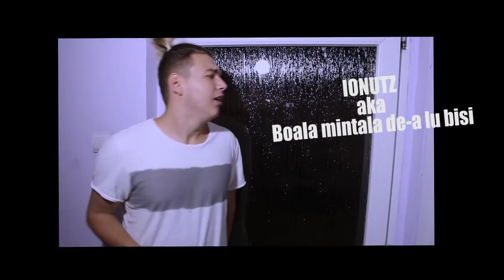SFARSITUL LUMII !!! (DIN NOU?...)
Like si share daca ti-a placut ma motiveaza enorm! :)

OUTRO : BiSi - scuza-ma